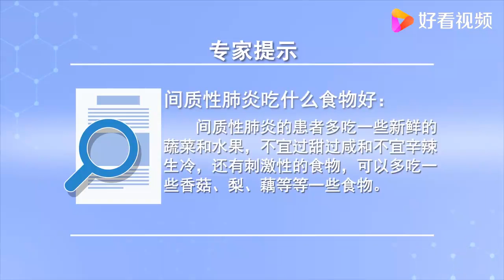间质性肺炎患者吃什么食物好？请收好这份食疗清单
间质性肺炎患者吃什么食物好？请收好这份食疗清单,本视频由名医在线网原创提供,67次播放,好看视频是由百度团队打造的集内涵和颜值于一身的专业短视频聚合平台